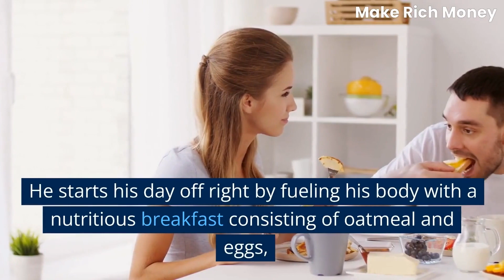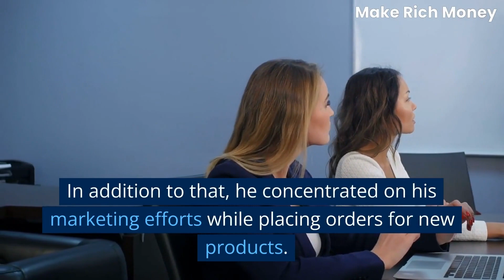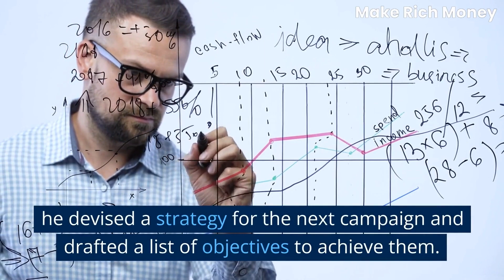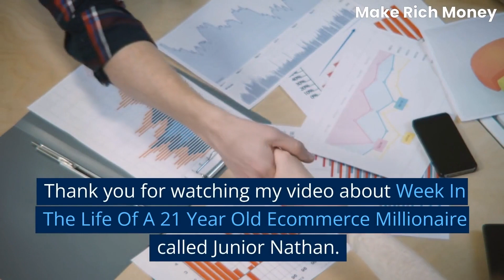Week In The Life Of A 21 Year Old Ecommerce Millionaire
In this video, I'm going to share with you 7 Lazy Ways To Make A Lot of Money Online While You Sleep. This video got you covered. These ideas will help you make money and reach your goals!

Whether you're a beginner or an experienced business person, these ideas will be of great value to you and will help you generate passive income. I hope you'll find them as helpful as I have!

✅ Next Step: Watch this video to discover "The Best Way to Invest Money: A Comprehensive Guide"

✅ Then check out this video to discover "Are You Making These 12 Common Mistakes With Your Online Business?"